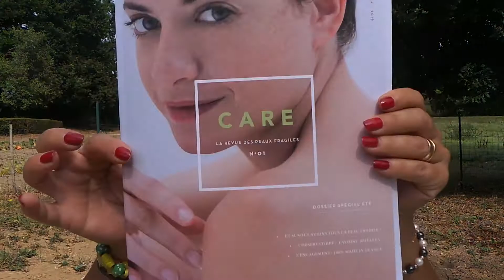Peau tendance acnéique : une nouvelle gamme A-Derma Phys-AC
Choisissez le mot mystère :
lémurien ou procédure ou référentiel
sur le site web du jeu ungestepourlapeau.aderma.fr.
produits présentés :
*Le Gel moussant purifiant
pour une peau nette, fraîche et matifiée. Ultra-fluide et rinçage rapide. Lauréat du Prix Santé Magazine 2015. Prix : € 9,50
*L’Eau micellaire purifiante
pour une peau purifiée qui ne tiraille pas après le démaquillage. Sans rinçage. Peut s'utiliser sur un maquillage waterproof. Nouvelle génération de micelles hydra-nettoyantes 100 % végétales pour + de confort et d'hydratation. Prix : € 10,60
*Phys-AC Global
est efficace sur tous les types d'imperfections, des plus légères aux plus sévères. C'est le soin "qui fait tout" :
réduit l'excès de sébum,
limite l'adhésion des bactéries (P. Acnes) responsables dans l'acné,
apaise et diminue les rougeurs liées à l'irritation,
exfolie et désincruste les pores.
*Phys-AC Hydra
est conseillée quand la peau a été agressée par des produits costauds à répétition ou en cas de traitement médicamenteux asséchant. Formule riche, mais non grasse et non collante qui apaise et répare. Elle agit aussi sur les imperfections, pour toujours plus de confort et souplesse. Prix € 11,50